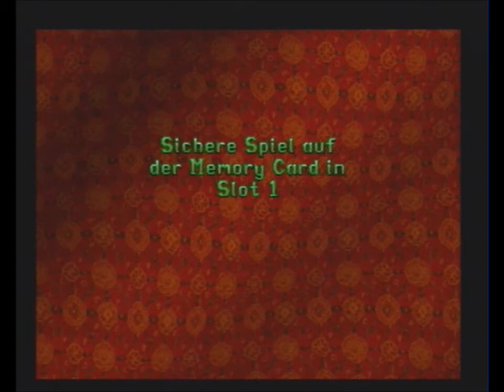Let's play Tomb Raider 2 part 18 Beschaffung der Unterbrecher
Wir besorgen uns die Unterbrecher.